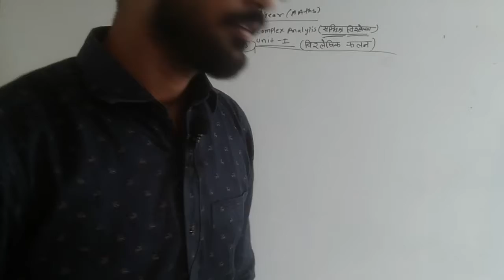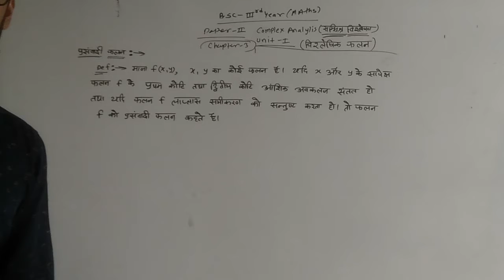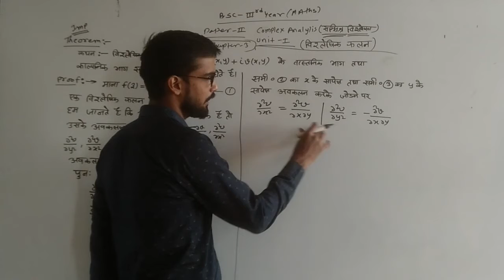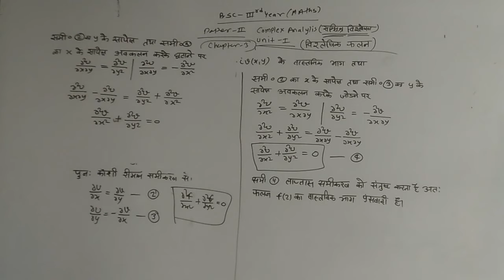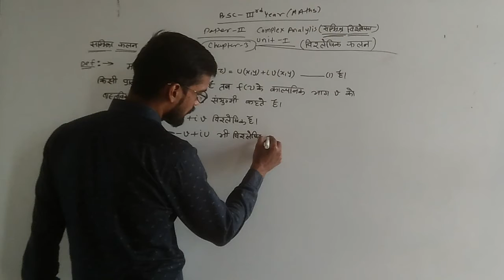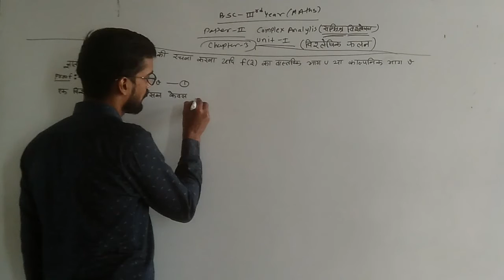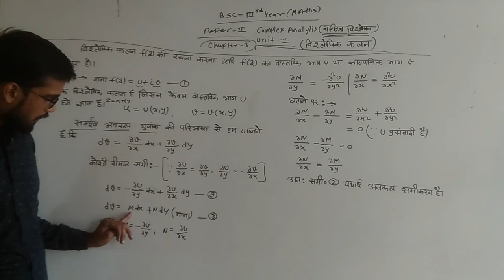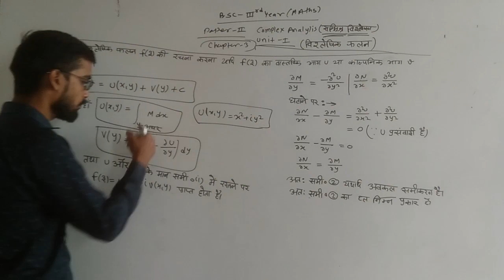B.Sc. III Year Unit-1, Paper-2(Laplace Function Of Analytic Function) By Ajay Jangid